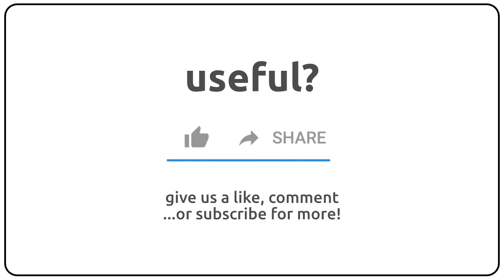How to pronounce almonry in english?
How to pronunce almonry in english
How to pronunce almonry in american accent 🇺🇸?
How to pronunce almonry in british accent 🇬🇧?
How to pronunce almonry in australian accent 🇦🇺?

Como se dice almonry en ingles?
Como se pronuncia almonry en ingles?